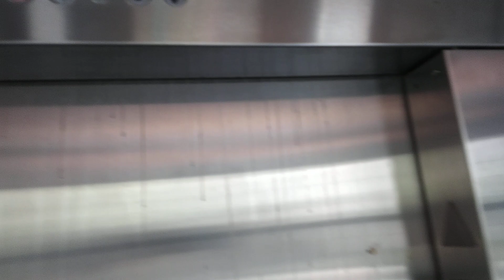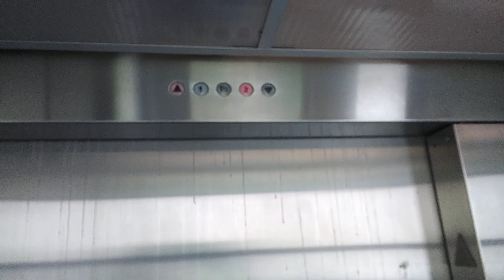Another Schindler Scenic Hydraulic elevator @ Green Garage King Of Prussia Mall King Of Prussia PA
(taken 5/19/23) This is another elevator in the green garage on another side of Nordstrom.

Be sure to follow me Susquehanna Valley Elevators on Flickr, where I will do my best to post fairly often.